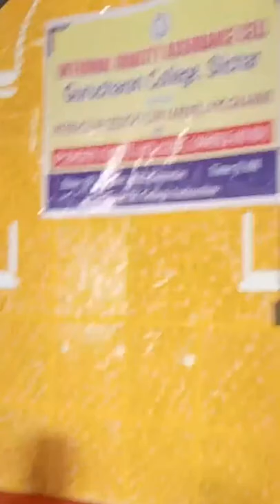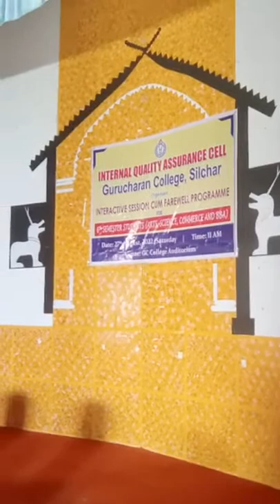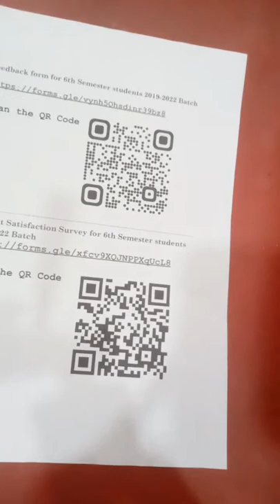Live Farewell G C College Silchar,🤗🤗🤗🤗♥️🥰🥰 || S A